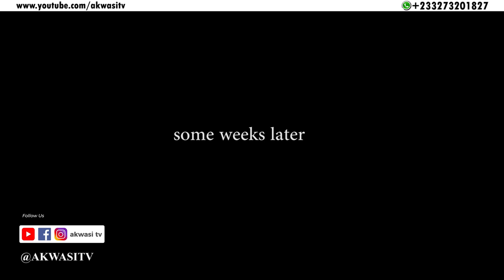NSAWAM HOUSE: (S13EP12) The Prison House | ( 2021 best short series) FINAL EPISODE